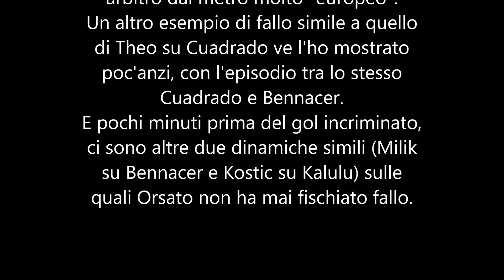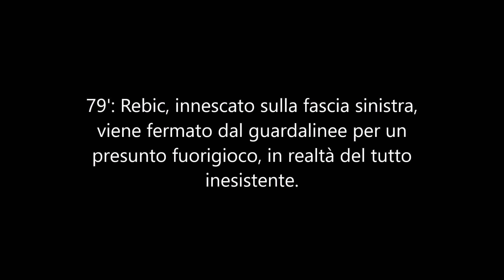ORSATO HA DAVVERO FAVORITO IL MILAN?? (Moviola Milan-Juve 2-0 2022/23)